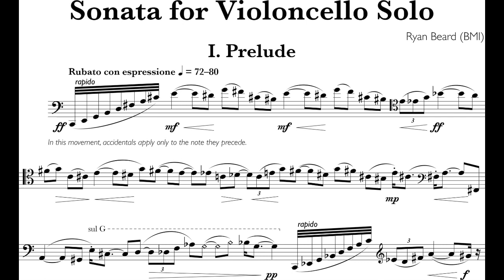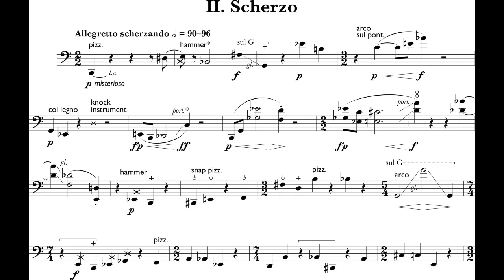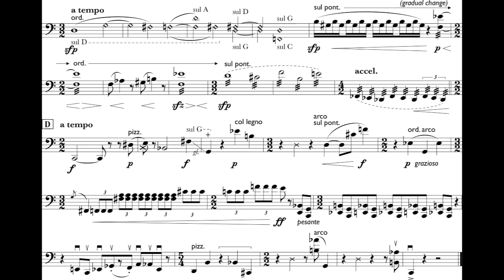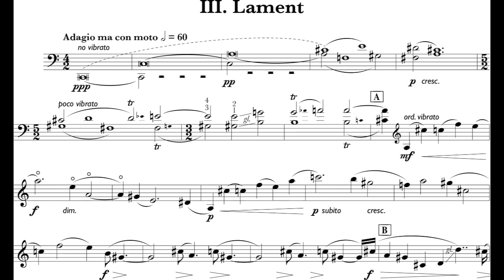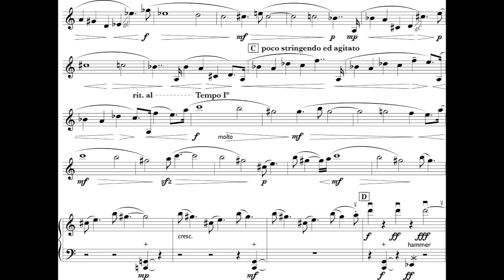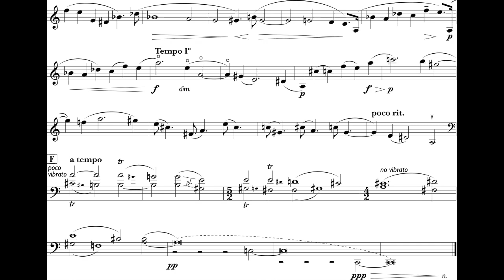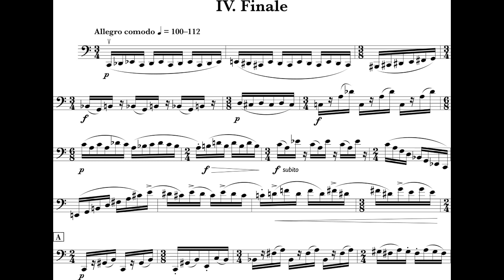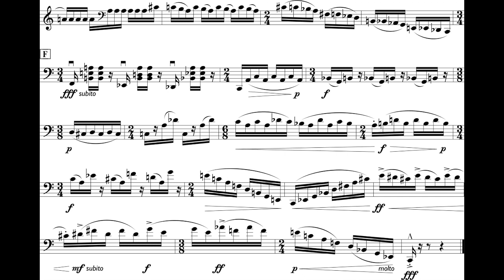Ryan Beard - Sonata for 'Cello (1996) [Score-Video]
Ryan Beard - Sonata for 'Cello (1996)

I. Prelude
II. Scherzo
III. Lament
IV. Finale

Anne Francis Bayless, 'cello